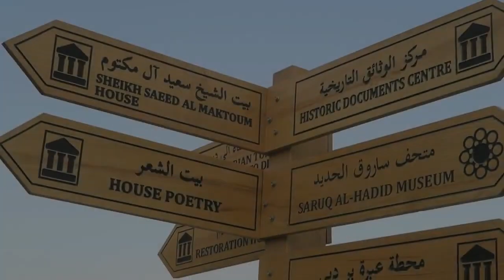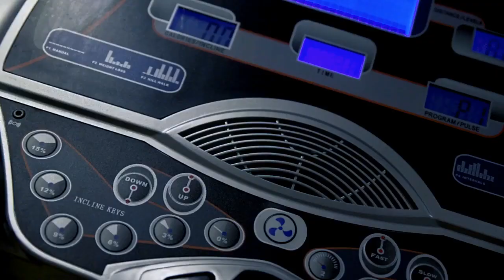Arabian Courtyard Hotel & Spa | A Heritage of Excellence | Four-Star Hotel Dubai